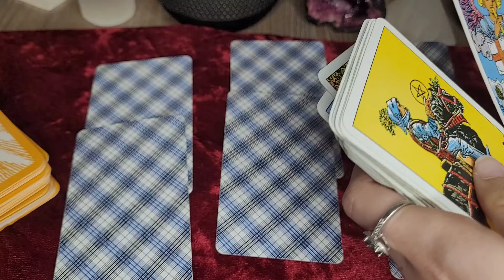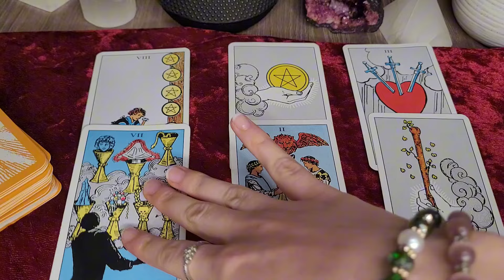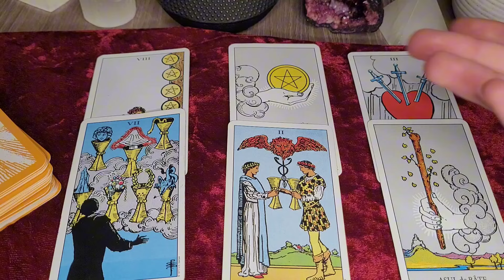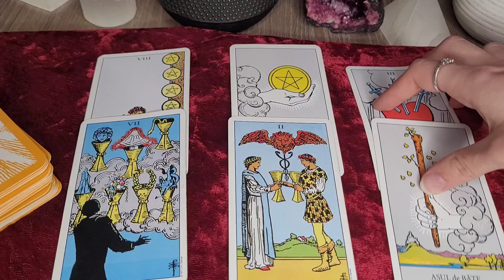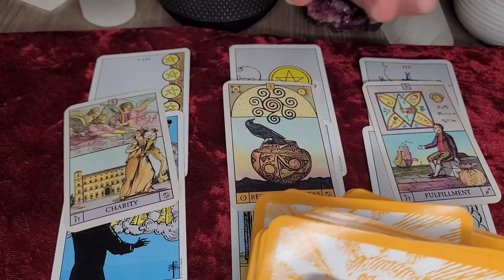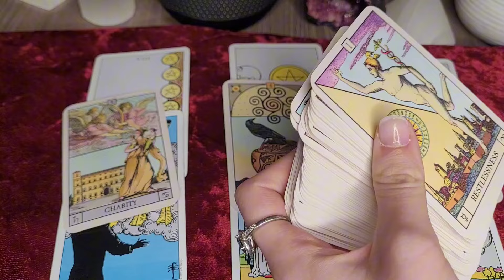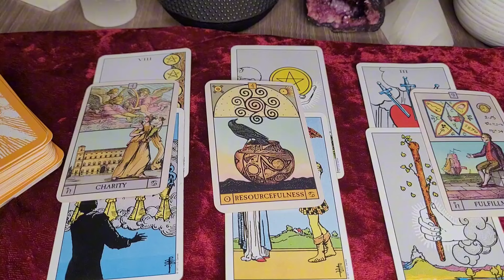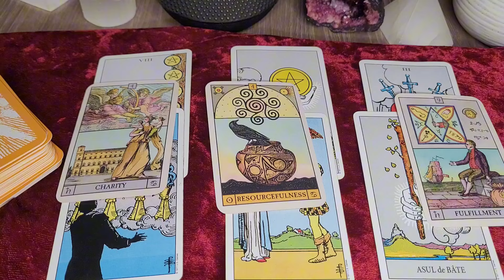ZODIA PEȘTI ♓️ OCTOMBRIE 2024! ❤️😗😅 CE URMEAZĂ? 🙄🫤😮